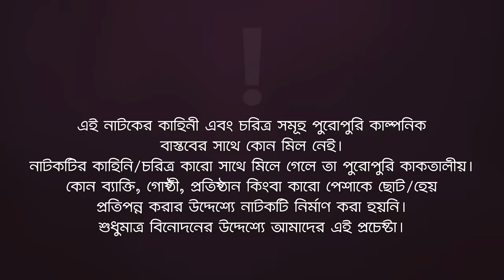Goriber Zakat | গরীবের যাকাত | New Bangla Natok | Sajal | Sagorika Islam Minha | নতুন নাটক ২০২৩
Goriber Zakat Natok

Cast: Anwarul Alam Sajal, Sagorika Islam Minha, Lipu Mama, Anjum Ara Nishi, Rezveena Mousumi, Akash Islam, Moklesur, Sumon Patwary, Forhad, Babu, Tufan.

Asst Director: Akram Dewan
DoP: Johir Rayhan
Edit: Md. Badhon, Junayed
Color: Bappi
Background Score: Ankur Mahamud
Graphic Design: Nadia

Production Manager: Sumon Patwary
Production Assistant: Jahangir Alam, Mohsin, Babu
Camera Crew Chief: Abu Saleh
Camera Crew Assistant: Shakil, Riyad
Makeup: Forhad Ahmed
Asst Makeup: Tibro Tufan
Light: Nobir Hossain
Light Supply: Mohor Ali, Shamol Da, Babul
Trolley: Babu
Transport: Emon, Faruk
Post: Eagle Creative House

গরীবের যাকাত নাটক — Goriber Zakat Natok